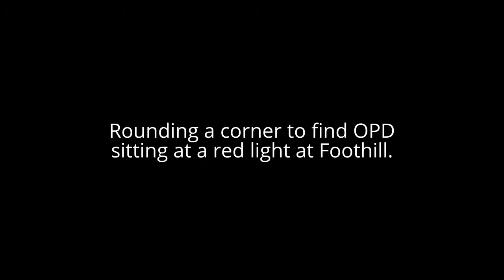Bike Oakland: OPD and the red light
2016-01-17: How long must you wait at a red light triggered by an induction loop that won't trigger before giving up?  Let's ask OPD.